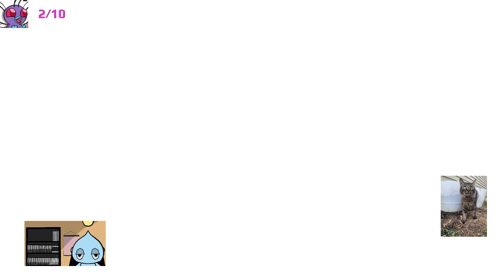Random GJuice4k Twitch Clips